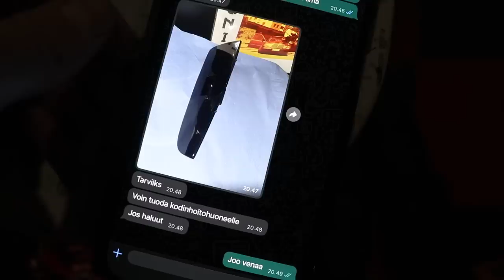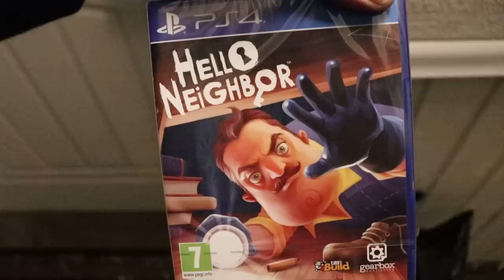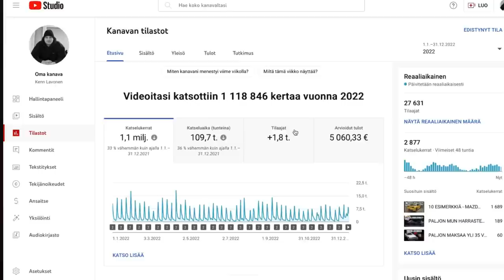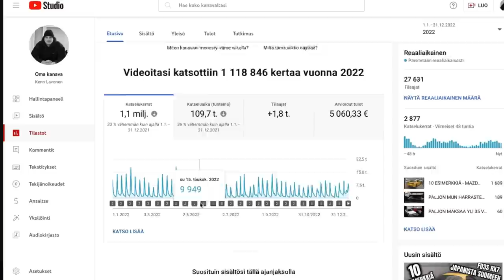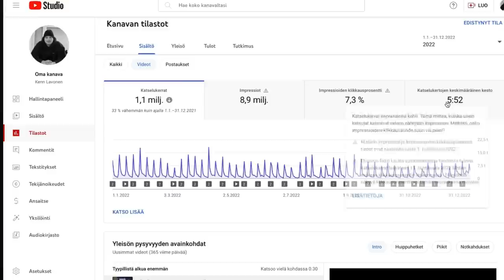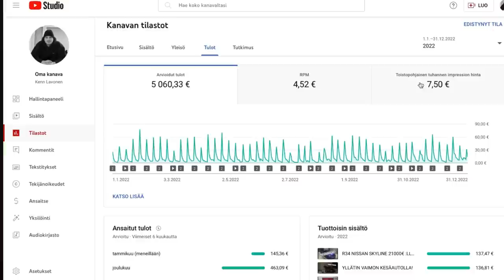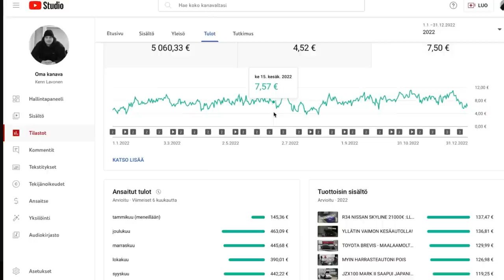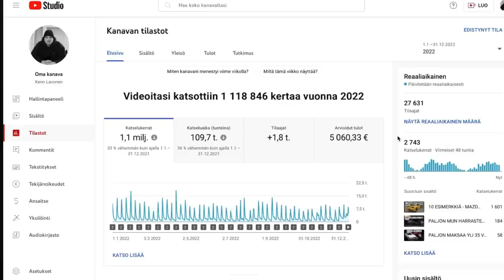MENISIKÖ PÄIVÄTYÖSTÄ? / AUTO ETENEE HYVÄÄ TAHTIA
Tällä videolla edistän Chaserin tehtävälistaa. Sisustan paneelien paikoilleen laittoa sekä johtosarjan uudelleen vientiä. Katsotaan viime vuoden Youtube tulot sekä tilastoja hieman läpi.